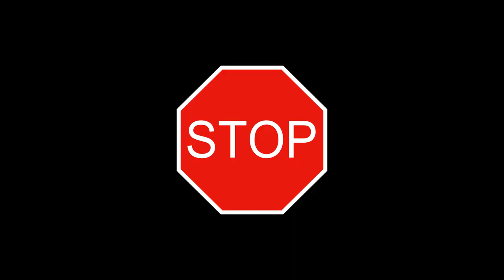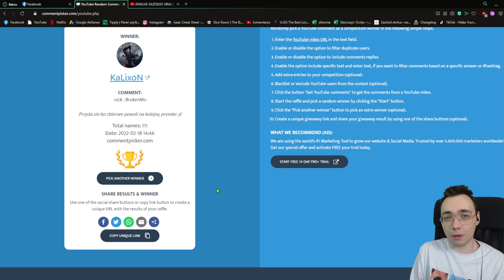BROKEN RANKS: BEZ OBRAŻEŃ CHALLENGE! (Taern 3D)